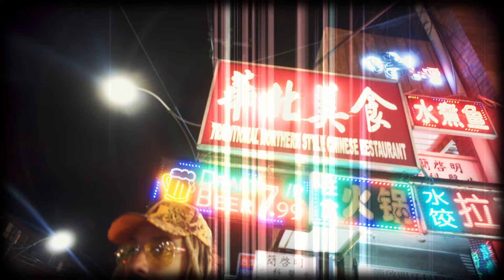DillanPonders || No Mans Land (Official Trailer)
'No Mans Land'  is available NOW!

Directed by: Rajeevan Nithiyananathan
Produced by: SmashMouth Entertainment, Inc.
Videography by: Brett Pedersen
Edited by: Rob Switch